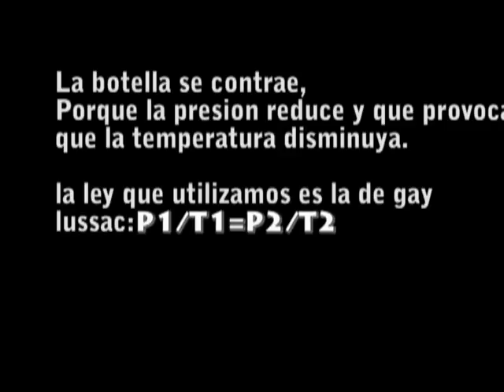Ley de Charles 2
Experimento de la Ley de Charles 2, realizado por alumnado de la asignatura Física y Química de 3º de la ESO de St. Patrick's English School